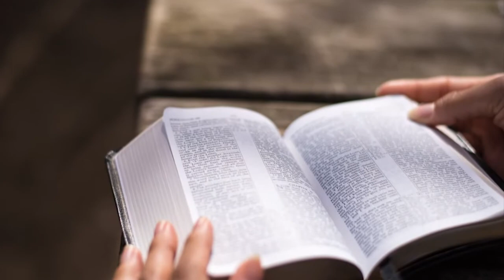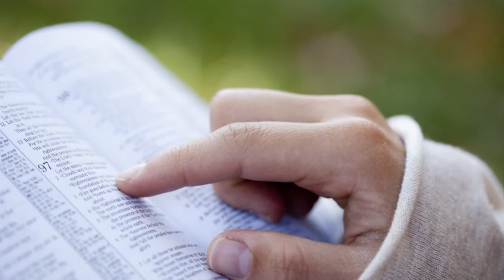Rosário da Vida - 05/02/19